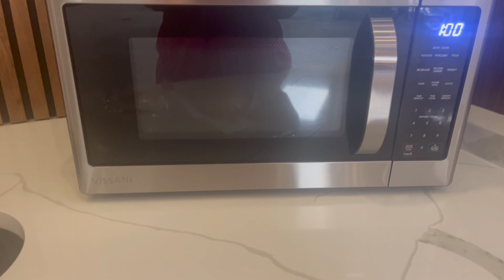DAY IN MY LIFE // North Carolina, traveling, and more!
Welcome to a new vlog! A couple days ago I was visiting North Carolina on a trip with my dad. I hung out in the hotel, got some editing done as well as went shopping!
                                                                                                                           Xoxo,
                                                                                                                          Miriam
What grade are you in? I just graduated high school!
What do you use to edit? imovie on my MacBook Pro

Instagram and TikTok- miriamjoycousin
Add me on snap- Miriam_Cousin